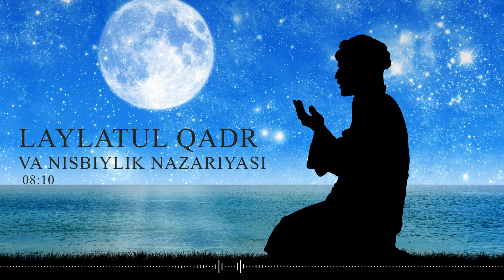Ramazon madrasasi 22-dars ll Laylatul qadr va nisbiylik nazariyasi ll Ustoz Abdulloh Zufar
Ayollar uchun maxsus darsliklar